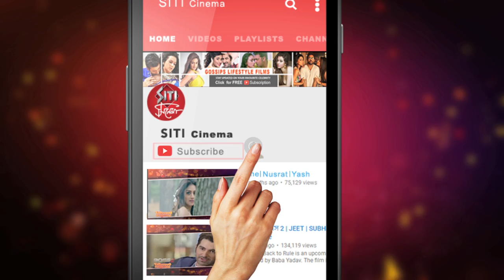Amir নাকি 'মেয়ের' প্রেমিক?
তিনি বলিউডের মিস্টার পারফেকশনিস্ট।সেই আমির খান নাকি আবার চুটিয়ে প্রেম করছেন।দঙ্গলে ওনার মেয়ের ভূমিকায় অভিনয় করা ফাতিমা সেইখ সানার সঙ্গে।দেখুন Siti Cinemaয়